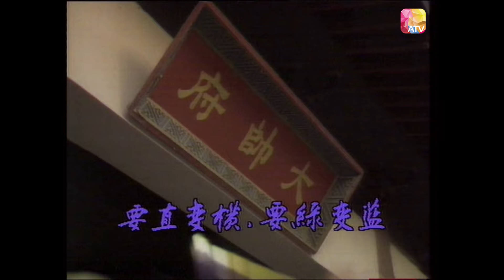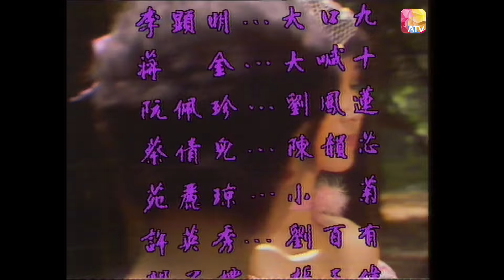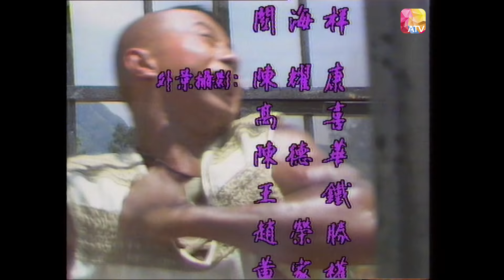《十兄弟》09 凌文海、梁淑莊、唐品昌、駱達華、吳剛 | Ten Brothers | ATV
民國初年，正直軍閥割據，加之惡勢橫向，官盜勾結，百姓生活清苦。
老農夫程氏夫婦，刻勤節儉，本來生活無愁，奈何卻育有十個兒子，程氏夫婦半世勞碌，終將十兄弟撫養成人，幸十兄弟天生孝順，令程氏夫婦老懷安慰。

In the early years of the Republic of China, the upright warlords separatist regimes, coupled with the horizontal evils, the collusion of officials and thieves, and the people's lives are miserable.
The old farmer Cheng and his wife were hardworking and thrifty. They had no sorrow in their lives, but they had ten sons. Cheng and his wife worked hard for half a lifetime and eventually raised ten brothers. Fortunately, the ten brothers were born filial and comforted.